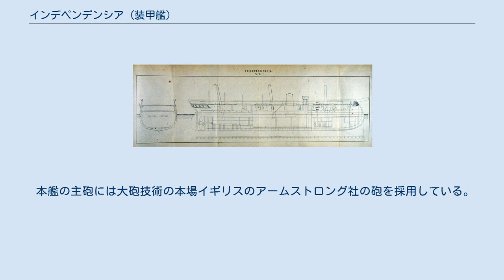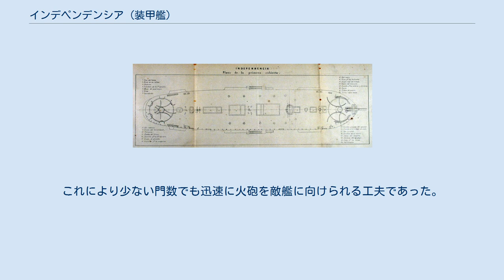インデペンデンシア (装甲艦)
インデペンデンシア（BAP Independencia）は、ペルー海軍が保有したフリゲート型装甲艦。
南米の太平洋戦争でチリ海軍に撃沈された。
 本艦の武装配置と装甲配置を示した図。
 本艦の基本構造は艦首に鋭い形状の衝角（ラム）を持つ平甲板型船体に3本の帆走用マストを持つ装甲フリゲートで、船体中央部の1番・2番マストの間に船橋を持つ艦橋が立ち、主武装は上甲板の前後端部に配置し、副武装を艦内に配置していた。
 本艦の甲板上の武装配置を示した図。
 本艦の砲郭部の武装配置を示した図。
 本艦の主砲には大砲技術の本場イギリスのアームストロング社の砲を採用している。
艦首と艦尾の端部にアームストロング 150ポンド前装填式滑腔砲」を単装砲架で1基ずつ計2基を、艦内の中甲板上にアームストロング 70ポンド砲を舷側ケースメイト（砲郭）配置で片舷6基ずつ計12基を配置していた。
上甲板と砲廓部の床面には、ピポッティング・スライド・キャリッジ（Pivotting Slide Calliage）と呼ばれる円弧状のレールが敷設され、その上に置かれた砲架を旋回・移動させる事により、砲郭から大砲を出した砲身を出した際に砲門を支点として砲尾部を扇状に動かすことにより広い射界が得られた。
これにより少ない門数でも迅速に火砲を敵艦に向けられる工夫であった。